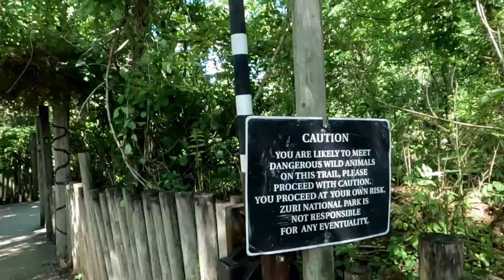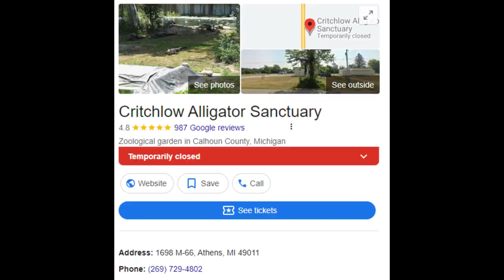Unleashing The Thrill: Epic Bluegill Catch And Cook Meets Aligator Adventure Trip!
Had this video sitting in the vault because there were so many clips to edit and put together.

Join my wife and I as we go on a two day trip last Labor Day to a cabin on a lake. We catch fish, clean them, do som dutch oven cooking, and even visit some pretty exotic places that may not include aligators.